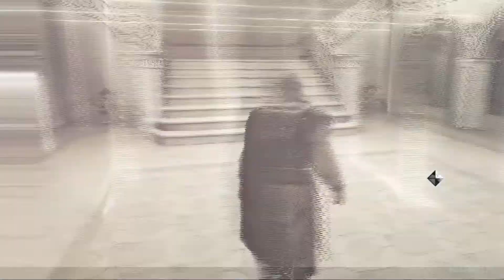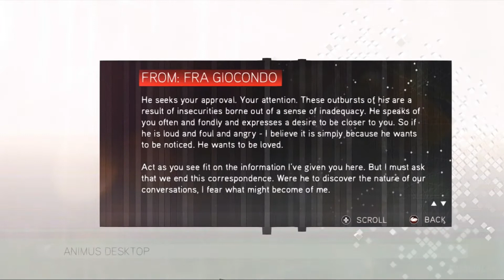Assassin's Creed 2 - Memory 5 - A Change of Plans - Sequence 03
➤ ReShaded - No subtitles
➤ Used : Assassin's Creed 2 Reshade Remaster 2020